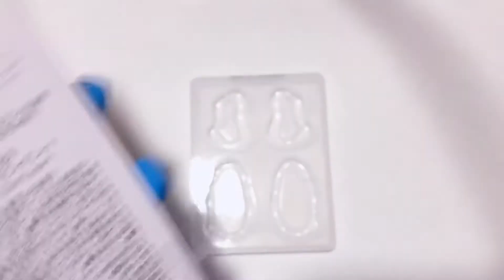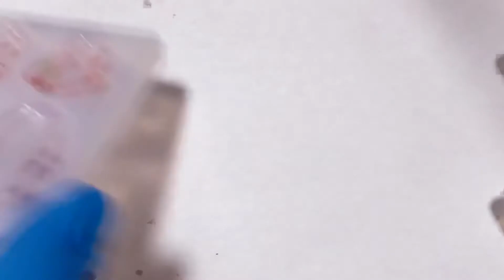【UVレジン】 Can⭐︎Doさんのドライフラワーで ピアス Earrings with Can⭐︎Do's dried flowers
こんにちは！ご視聴いただきましてありがとうございます😊✨
いつもありがとうございます✨すごく嬉しいです😊💖
楽しい動画になるよう心がけているので、

今回は、Can⭐︎Doさんで先日購入したドライフラワーを
PARTS CLUBさんのシリコンレンジ型に入れてピアスを作りました😊
少しだけ色味をつけたり、色の調整がなかなか楽しかったです😊
初めて使うシリコンレジン型だったので、こちらの出来上がるまでワクワクしました😍✨

レジン液→tama工房
シリコンレンジ型→PARTS CLUB
着色剤→宝石の雫　パープル、ピンク
ドライフラワー→Can⭐︎Do
金のブリオン→LOFT
ホロみたいな繊維？、ピアス金具、丸カン、→自宅にある物を使用

 Thank you always ✨ I am very happy 😊💖
 I try to make it a fun video, so
Also, everyone who hasn't registered yet 💖 We are waiting for your channel registration!  !!  😆✨

This time, I bought a dried flower from Can⭐︎Do the other day.
 I put it in PARTS CLUB's silicon range mold and made earrings 😊
 It was a lot of fun to add some color and adjust the color 😊
 It was the first silicone resin type to use, so I was excited until it was completed 😍✨

 (Product used)
 Resin liquid → tama studio
 Silicon range type → PARTS CLUB
 Colorant → Jewel Drops Purple, Pink
 Dried flowers → Can ⭐︎ Do
 Gold Bullion → LOFT
 Fiber like holo?  , Earrings, round cans, → Use the ones you have at home